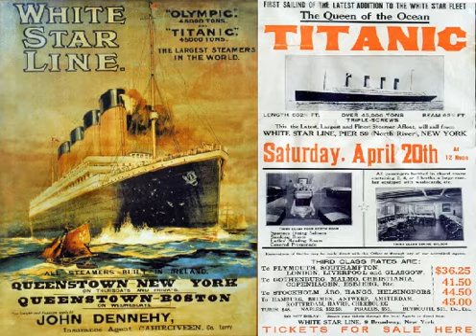Lost At Sea - Tiger Moth - RMS Titanic Tribute song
This is a very simple video for an old song of mine - the video was made for the night I put on on the centenary of the Titanic disaster - April 12th 2012. We were actually called Gypsy Moth at the time - now changed the name to Tiger Moth.